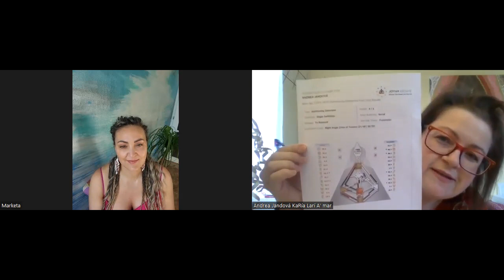Markétka Lisická a Andrea Jandová o tom, co ženy trápí....a co s tím🤗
Aktuálně
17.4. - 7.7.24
11týdenní program
"RESTART...mysli, těla i ducha..."
Více zde👇

Těším se na vás🙌

S Láskou 💖Andrea